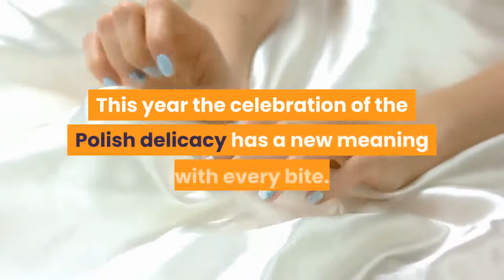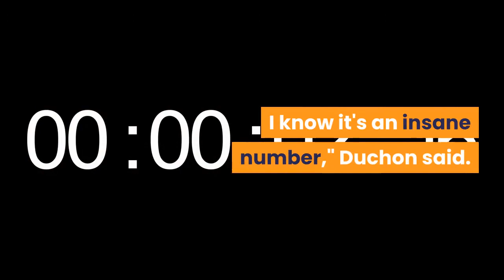Chrusciki Bakery Celebrates Paczki Day 30000 Treats Strong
It's Fat Tuesday, which in Western New York means it's Paczki Day. This year the celebration of the Polish delicacy has a new meaning with every bite. It was snowing all over the region, but you better believe that was not going to stop people from getting paczki on the holiday to celebrate. That included James Zak. He's 100% Polish, and was 100% not going to let a little snow stop him from getting his favorite Bavarian cream snack."Mother Nature was not going to stop me," Zak smiled. In fact, he was there at 8 a.m. when Chrusciki Bakery's location at the Eastern Hills Mall opened. For Zak, this is more than a deep fried treat with chocolate frosting and cream. It's a sense of normalcy."I'm very grateful that Chrusciki Bakery was open," Zak said. "I can actually come in and sit at a table and not have to wear a mask and enjoy a doughnut with my coffee."In other words, he can celebrate. For Ania Duchon, the president and owner of Chrusciki Bakery, it makes her smile beneath her mask."I mean we were like no, no not the pandemic, and then the snow, but we're here we are it's a little bit of a slower start but we have all day," Duchon said. They're ready, with 30,000 paczki to sell Tuesday alone."I know it's an insane number," Duchon said. But Duchon says they were going to do whatever it took. It's been a tough year for everyone, especially on businesses like theirs. Shut down temporarily because COVID-19 kept the restaurant part of their Clarence location closed before it was even open. The bakery part was open, but on this Paczki Day, Duchon is so grateful to welcome Buffalo in with open arms, and fewer restrictions."I think it's so important we keep our traditions alive," Duchon said. Chrusciki Bakery's Lancaster location is open until 6 p.m., and it's Clarence location is open until 9 p.m.